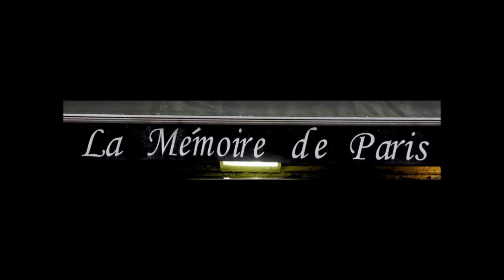Paris 2014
A quick visit of Paris in 2014
Music composed and played by Sean Maguire